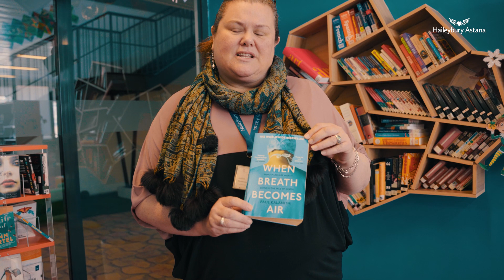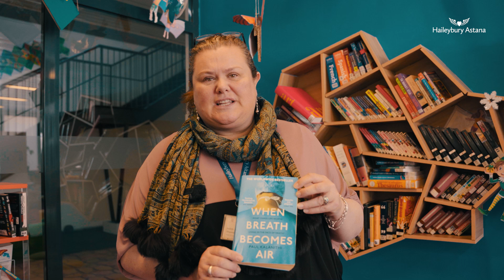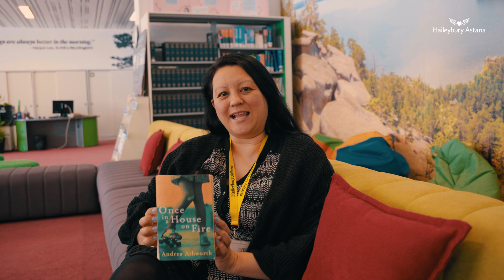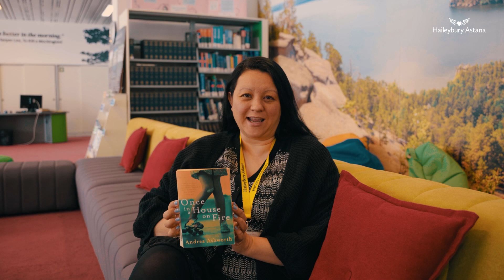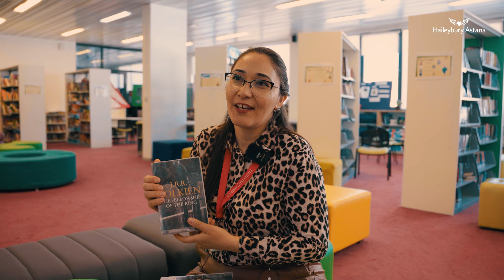The Book Which Inspired Me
Reading books is an enjoyable process that expands the horizons of a person, enriches the inner world and has a positive effect on memory. Additionally, it increases the vocabulary and contributes to the development of more precise and clear thinking, which allows to formulate and express thoughts more clearly.

Please watch the video to discover the books that have inspired members of the Haileybury community.